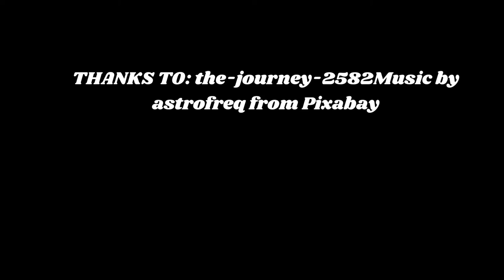Fitzfifth Enrich Positive Thinking Music Video YouTube Channel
We may also find positive energy for strength and self improvement toward a higher self. The use of pleasant imagery and soft relaxing meditation music help to enrich, enhance inner peace, and promote spiritual awareness, growth and enlightenment. The soothing calm instrumental background music, such as piano, guitar, flute, and even sounds found in nature like waterfalls, waves, flowing water and rain will also be heard to promote a spiritual mindfulness or awakening, so relax and enjoy mindful music therapy and may peace be yours.

THANKS TO: the-journey-2582Music by astrofreq from Pixabay.
THANKS TO: Thumbnail & Video by Ivan Khmelyuk from Pixabay